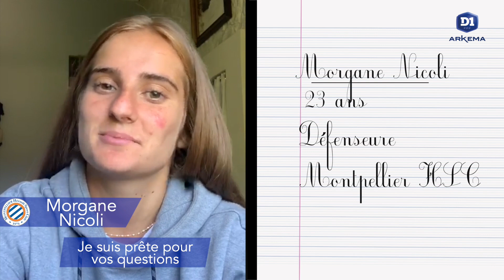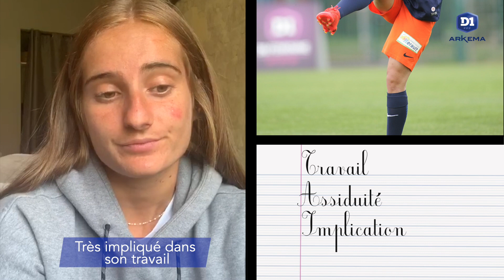"Ma Question à"... Morgane Nicoli I FFF 2020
La défenseure de Montpellier répond aux questions des enfants sur sa vie de joueuse de football et le championnat de D1 Arkema...